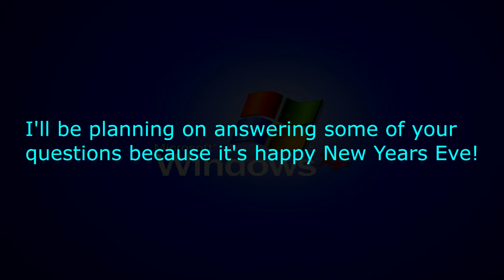My Q&A's #3: Happy New Years Eve Special (Last Video Of 2019)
Made today on ‎‎Tuesday, ‎December ‎31, ‎2019, ‏‎4:44:55 pm to 4:45:27 pm

I can now allow some questions I can answer you. Except for request.

-5

Playlist Updated:
3 videos, 95 views, Last updated on Nov 26, 2018